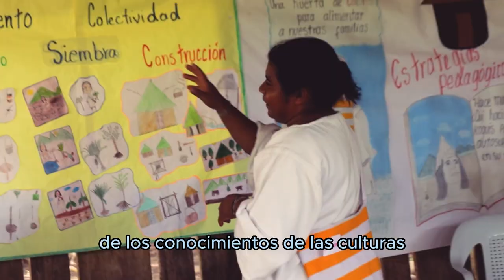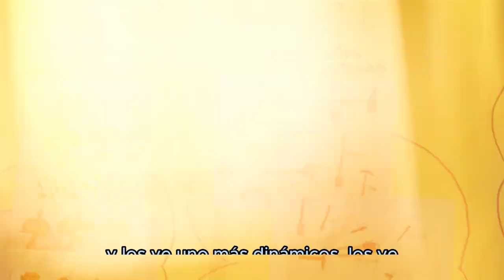Conoce la experiencia 'La Mochila de herramientas y aprendizajes', en Dibulla, La Guajira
Una delegación del Ministerio de Educación viajó a Dibulla (La Guajira) para acompañar la experiencia 'La mochila de herramientas y aprendizajes’, que busca promover el rol activo de los estudiantes, su curiosidad e investigación para fortalecer sus saberes culturales y procesos de aprendizaje.